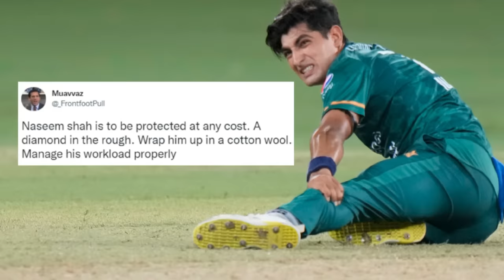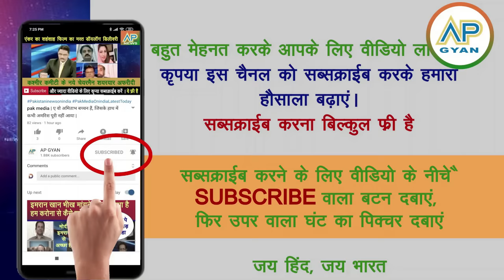Pakistan ki haar ki badi baja India se peetai, Bangladesh se haar pe Pakistani media crying